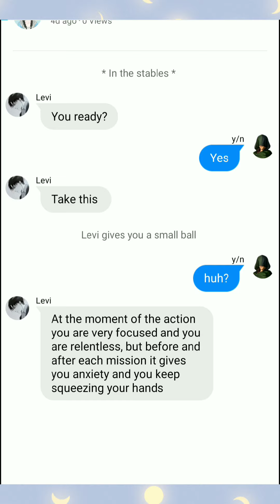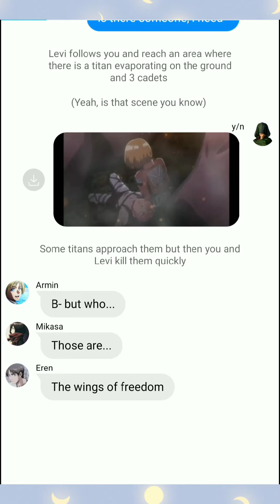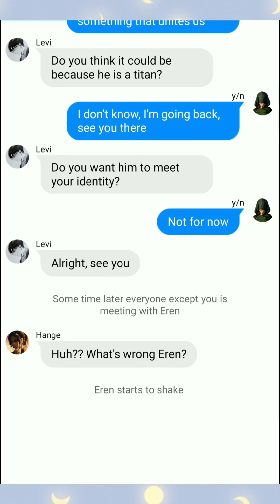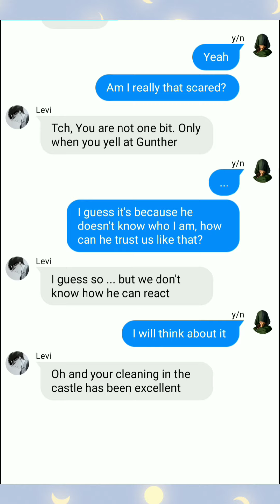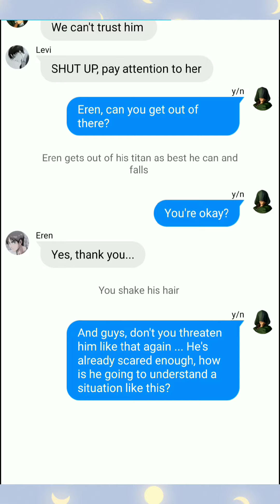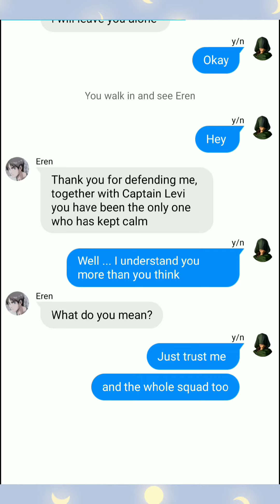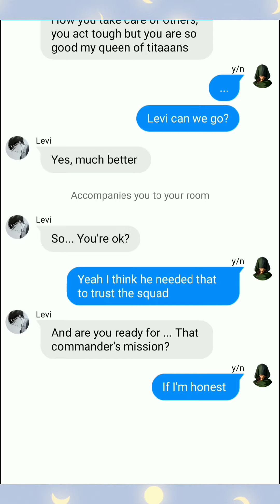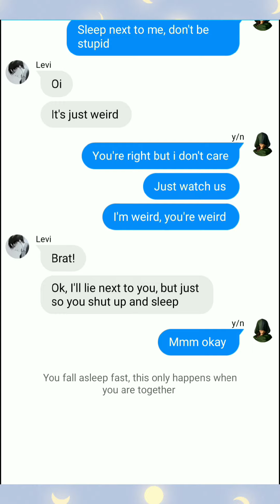I'll find you, Ep.6 // Levi x y/n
Hellooo!! I hope you like the video❤️
Remember that he changed a few things from the original story, so mine makes sense